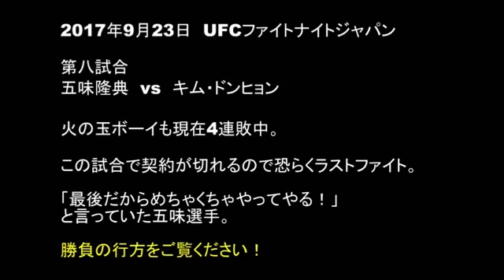【動画あり！】 えっ！ PRIDEチャンピオン五味隆典がボコボコにされてる動画？！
Kｰ1
Kｰ1MAX
新生Kｰ1
HERO,s
PRIDE
DREAM
リングス
UWF
UFC
ボクシング
総合格闘技
極真空手
新日本プロレス
ドラゴンゲート
キックボクシング
KNOCKOUT
RAIJIN